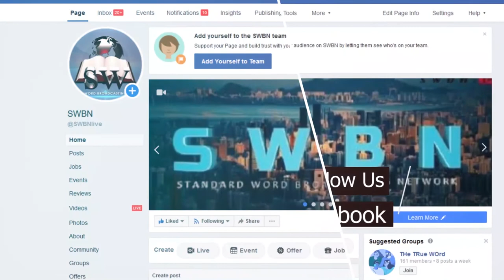Bro. Chibunna Ezinwa - Concept of Resurrection - Ep3